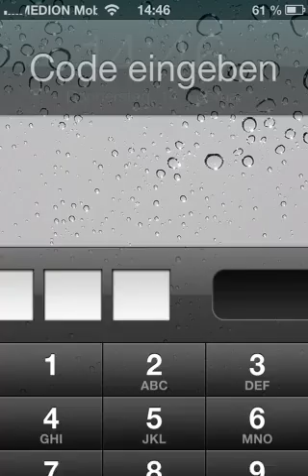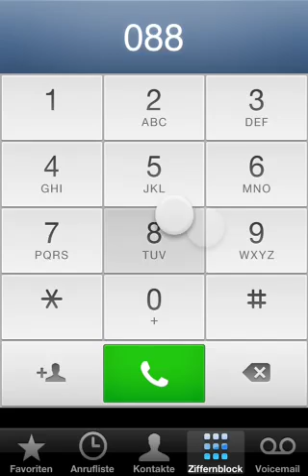iPhone Code Sperre umgehen (IOS 6.1/IOS 6.1.1/IOS6.1.2)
Wenn ihr euch im Lockscreen befindet, entriegelt ihr und klickt uten links auf "Notruf". Wenn ihr dann unter "Notruf" seid, drückt ihr die Sperrtaste solange bis der Balken zum ausschalten des Geräts kommt. Dann tippt ihr die Nummer "112" ein, ruft an und legt sofort (!!) auf und sperrt das Handy damit der Bildschirm schwarz ist.
Dann drückt ihr die Sperrtaste und sieht den Lockscreen. Dann haltet ihr die Sperrtaste gedrückt und solange geht ihr auf Notruf und gelangt in die Telefon App. Haltet die Sperrtaste ansonsten sperrt sich das Gerät.

Ich hoffe ich konnte euch helfen.

Für Kosten, Schaden etc. die eventuell durch den Notruf enstehen wenn man nich rechtzeitig auflegt, hafte ich nicht!
Auch für sonstige Vorkommnisse hafte ich nicht!